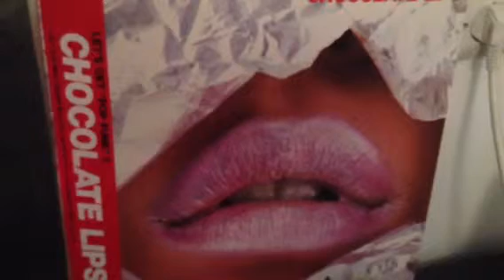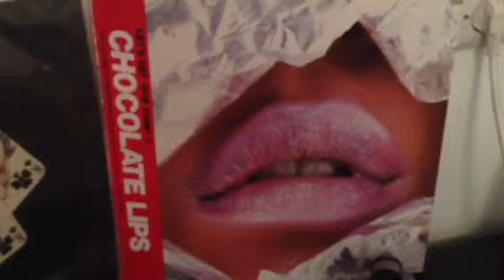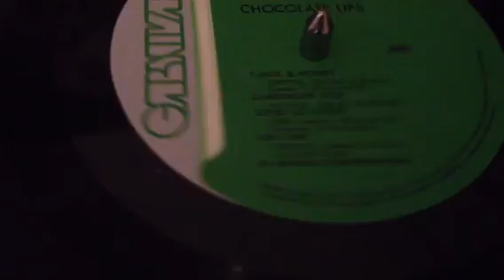On repart avec du chocolate lips